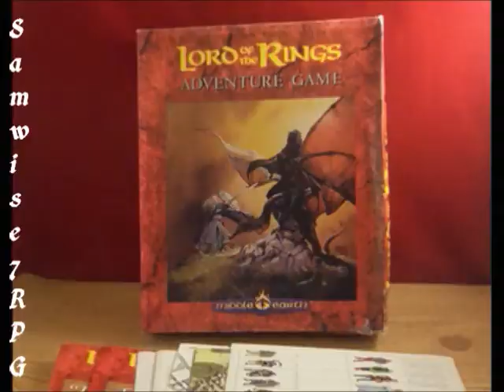BrigadeCast Podcast with GamingBeast82 (2 Hour RPG Chat)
"In the second episode we talk with the one only Samwise7RPG about favorite underated settings, RPG bucket lists, and what we are currently gaming."